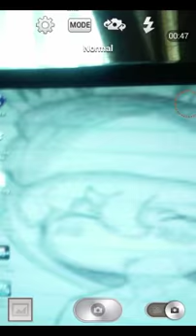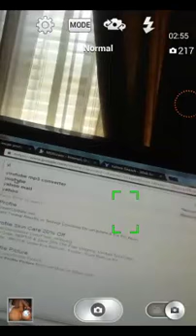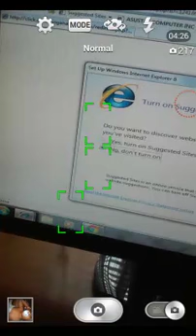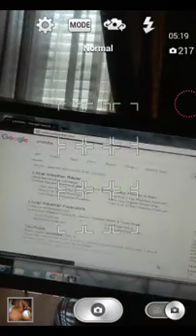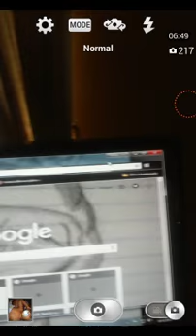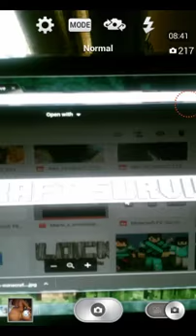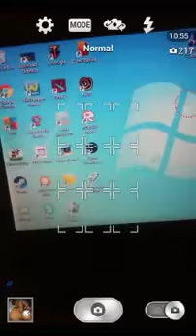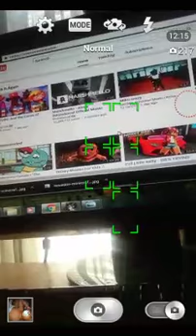😕 eh Special events coming